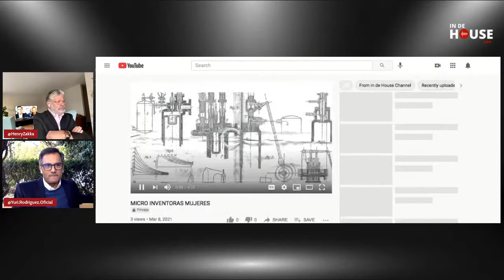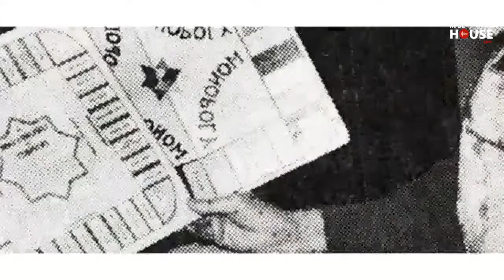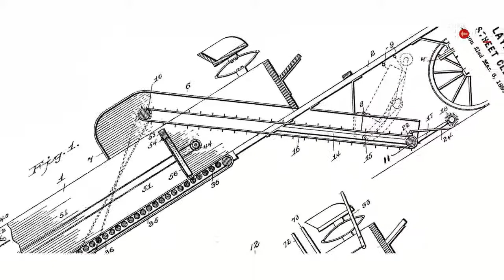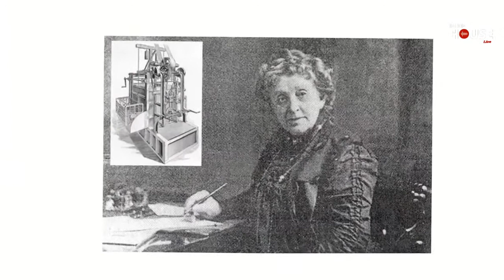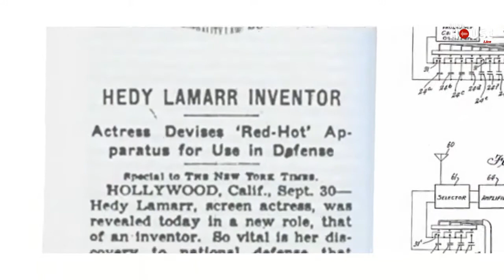In de House #68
In de House LIVE episodio #68 con Henry Zakka, Wilmer Ramirez & Yuri Rodriguez!